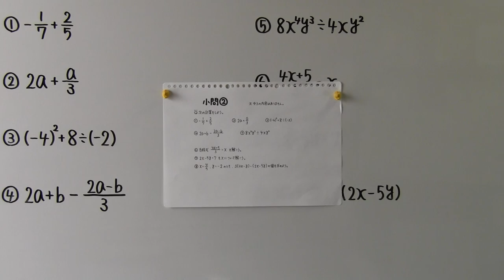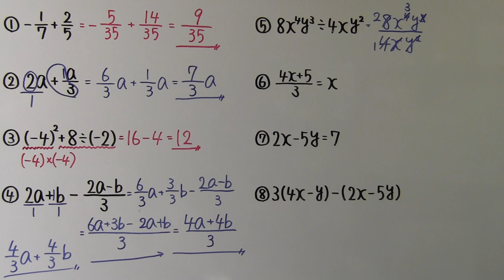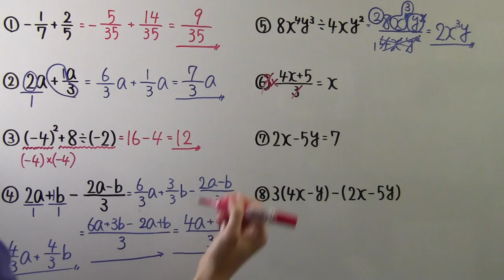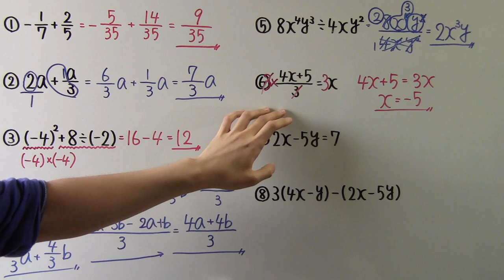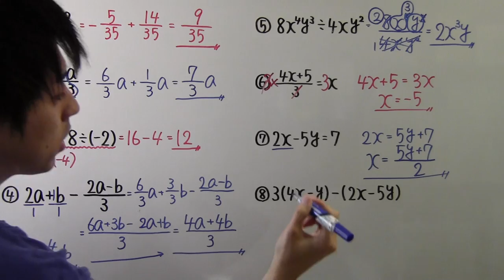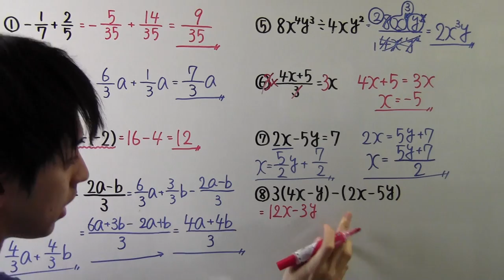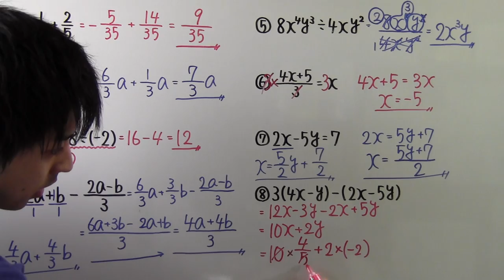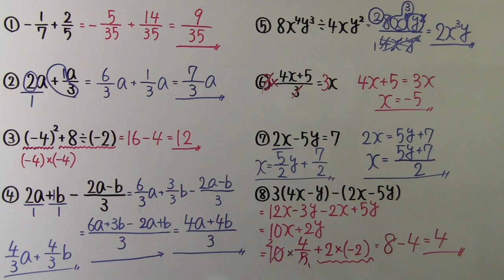【受験対策】 数学－小問②